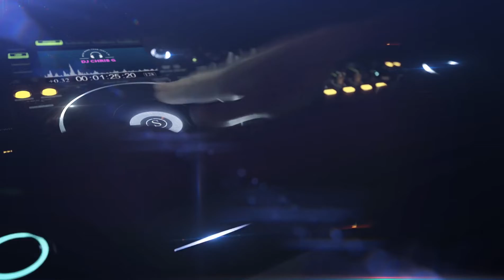DJ Chris Promo Video